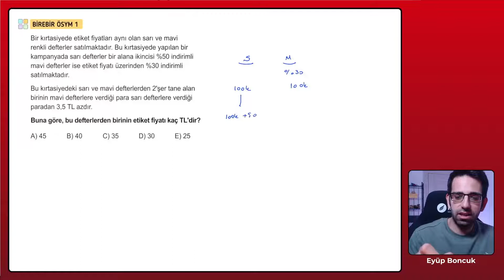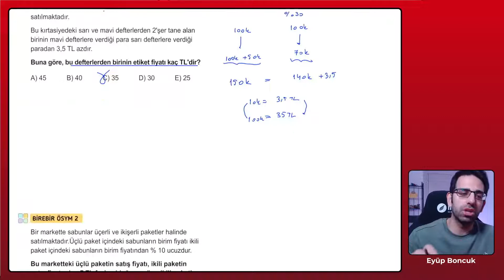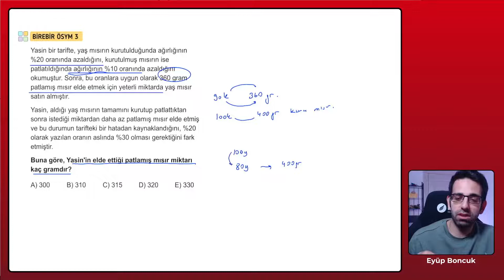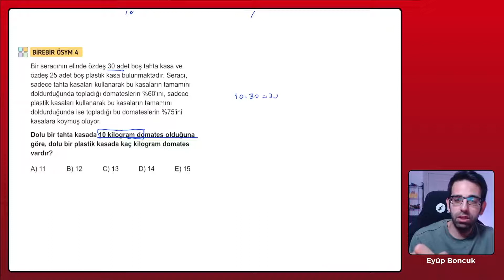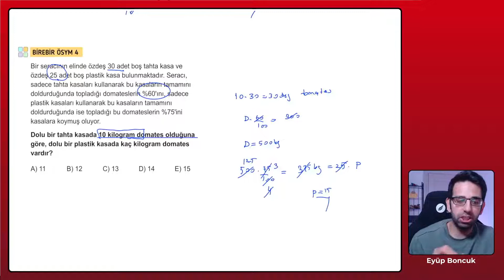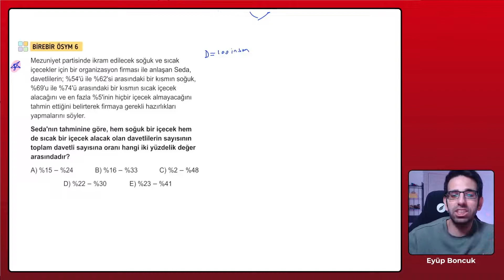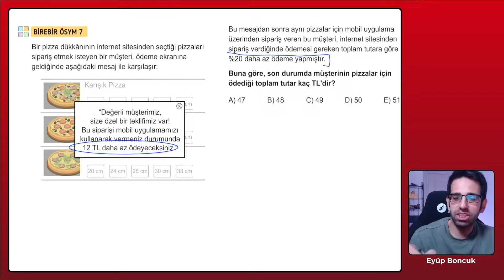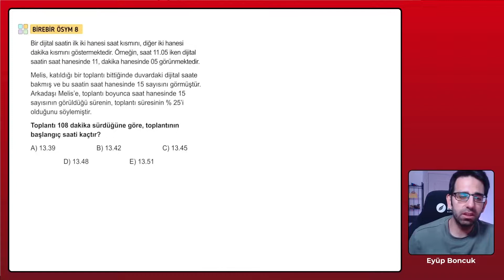24 3 yüzde problemleri birebir ösym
3D TYT KONU ANLATIM KİTABI TÜM KİTAPÇILARDA VE SİTELERDE. ben kitabın örnek sayflarını
incelemek ve orijinal halini görmeniz için örnek bir site koyacağım inceleyip güvendiğiniz bir siteden veya kitapçıdan
alabiilirsiniz. 3d tyt soru bankası ile alakası yoktur. bu kitap tamamen konu anlatım kamp kitabıdır
kitabımız ilk sayfadan son sayfaya kadar tamamen video anlatımlıdır
yani bir başka deyişle konu anlatım kamp kitabıdır
3d tr geneli denemede dahi 36 37 yapıyorum diyen hariç herkes faydalnabilir.
kitabı benimle birlikte çalıştığınızda tyt anlamında konulara dair kendinizi geliştirmeniz gereken
çok yer olduğunu fark edeceksiniz. gelişiminize katkıda bulunmak için çok gayret ettik
1.kitabı alın
2. konu anlatımını dinlerken yıldızladığım ve not alın dediğim her yeri dikkatli bir şekilde yazın
3.birebir ösym ve beceri temelli yeni nesil sorularda ise önce siz uğraşın sonra muhakkak benden dinleyin